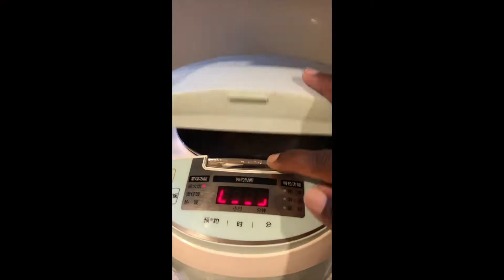Rice, beef and plantain..... Nigerian dish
This video is actually for trying out my editing skills and filming, please note that im amateur and I know nothing about filming or editing so please watch and enjoy, share ,subscribe and like and stay tuned for my future videos.